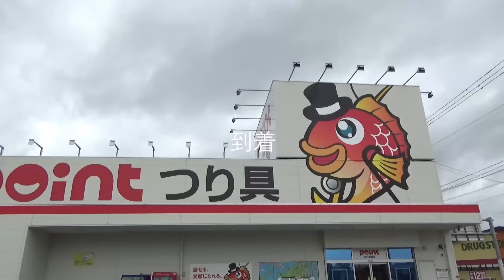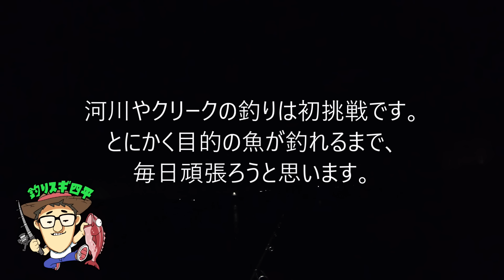うなぎ釣りをしていたら！こどもが海に落ち一時騒然となった【救出】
河川近くの堤防へ簡単なウナギ釣りを目的にやってきました。その時です、近くで釣りを楽しんでいたファミリーのこどもさんが海に落ち我々は救出に向かいます。家族での釣りは楽しい時間を過ごすことができるけれど、急な出来事には十分気を付ける必要がありますね。川や海での安全にはくれぐれもご注意ください。翌日大雨の中で今までやったことのない釣り方でウナギを狙っていると見たことない魚が釣れびっくりしました。詳細は動画をご覧ください。